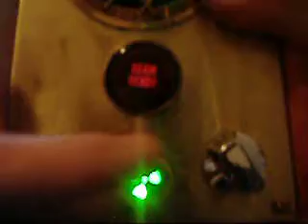BEAM READY HOMAGE TO REED GHAZALA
Well, special thanks to Reed Ghazala, who sent me some really killer cold war era military surplus lamps. The big one says BEAM READY, and the smaller one has the atomic symbol, hence the name. Enjoy